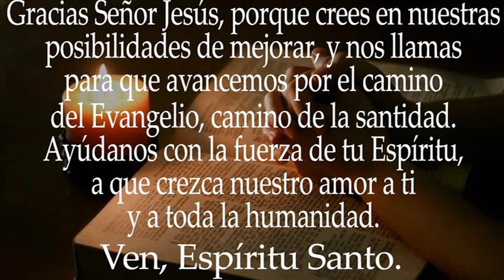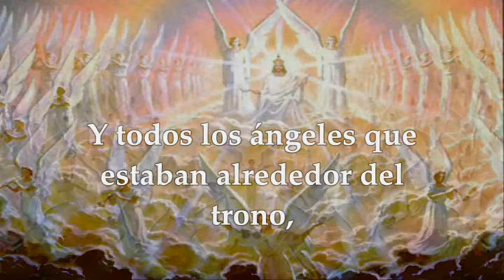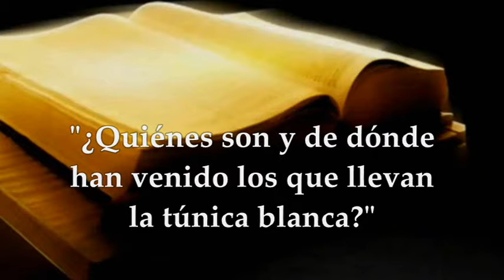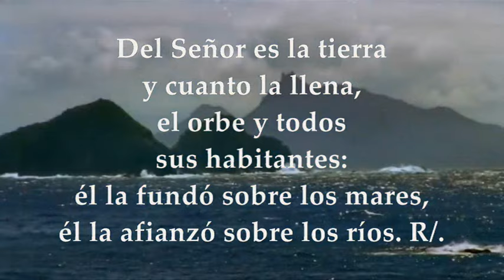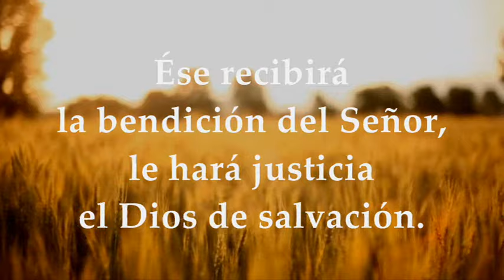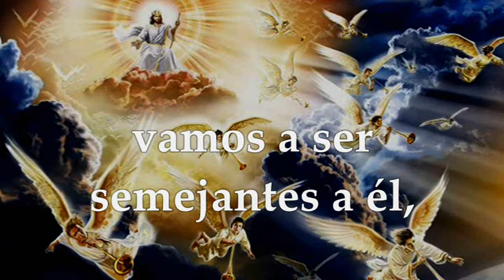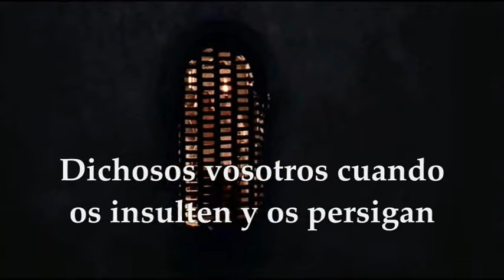LECTURAS VIERNES 1 DE NOVIEMBRE DE 2024 SOLEMNIDAD DE TODOS LOS SANTOS | MATEO 5,1-12a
EVANGELIO Y LECTURAS EUCARISTÍA VIERNES 1 DE NOVIEMBRE DE 2024 SOLEMNIDAD DE TODOS LOS SANTOS. Primera Lectura: Del libro del Apocalipsis del apóstol san juan 7,2-4.9-14 Salmo 24 (23),1-2.3-4ab.5-6 R/. Este es el grupo que viene a tu presencia, Señor.  Segunda Lectura: De la primera carta del apóstol san Juan 1Jn 3,1-3 Evangelio según san Mateo 5,1-12ª.
Bienaventurados los Pobres de Espíritu:
En el evangelio según san Mateo (5,1-12), Jesús nos invita a reflexionar sobre las Bienaventuranzas, un conjunto de enseñanzas que nos guían hacia una vida plena y en sintonía con los valores del Reino de Dios. La primera bienaventuranza, “Bienaventurados los pobres de espíritu, porque de ellos es el Reino de los Cielos”, nos llama a la humildad y a la dependencia de Dios. En nuestra vida diaria, esto se traduce en reconocer nuestras limitaciones y buscar siempre la ayuda y la guía divina. En el trabajo parroquial, ser pobres de espíritu implica servir con un corazón humilde y abierto a aprender de los demás, fomentando una comunidad basada en la humildad y el amor.
Bienaventurados los que Lloran:
“Bienaventurados los que lloran, porque serán consolados” nos recuerda que el sufrimiento y la tristeza son parte de la experiencia humana, pero en Cristo, encontramos consuelo. En nuestra vida diaria, es importante apoyar a aquellos que están pasando por momentos difíciles, ofreciendo nuestro hombro y nuestras oraciones. En la parroquia y en los movimientos apostólicos, podemos crear espacios de escucha y acompañamiento, mostrando el amor de Dios a través de nuestra compasión y empatía.
Bienaventurados los Mansos:
“Bienaventurados los mansos, porque heredarán la tierra” nos enseña la importancia de la mansedumbre, una virtud que nos ayuda a actuar con paciencia y calma en todas las situaciones. En nuestro día a día, ser manso significa responder con amabilidad incluso cuando nos enfrentamos a la adversidad. En el contexto parroquial, la mansedumbre nos permite construir relaciones armoniosas y resolver conflictos de manera pacífica, promoviendo un ambiente de respeto y colaboración.
Bienaventurados los que Tienen Hambre y Sed de Justicia:
“Bienaventurados los que tienen hambre y sed de justicia, porque serán saciados” nos impulsa a trabajar por un mundo más justo y equitativo. En nuestra vida cotidiana, podemos contribuir a la justicia a través de nuestras acciones y decisiones, defendiendo los derechos de los más vulnerables y promoviendo la dignidad humana. En la parroquia y en los movimientos apostólicos, podemos organizar iniciativas que aboguen por la justicia social, involucrándonos activamente en la comunidad para hacer del amor y la justicia una realidad tangible.
Bienaventurados los Misericordiosos:
“Bienaventurados los misericordiosos, porque obtendrán misericordia” nos llama a vivir la misericordia en nuestras relaciones. En nuestra vida diaria, ser misericordiosos implica perdonar a quienes nos han ofendido y ofrecer nuestra ayuda sin esperar nada a cambio. En la parroquia, podemos fomentar una cultura de misericordia a través de programas de asistencia a los necesitados y de acciones concretas que reflejen el amor incondicional de Dios.